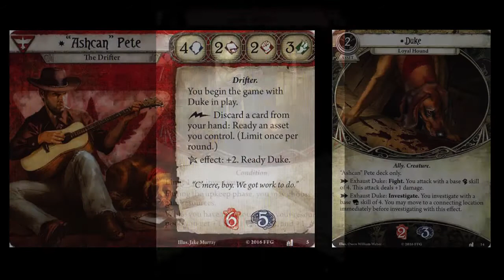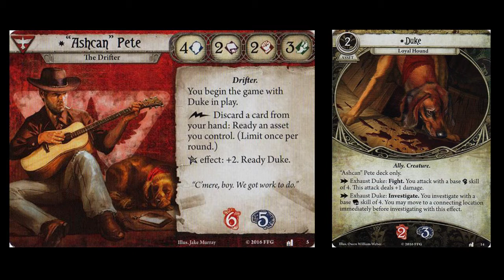Arkham Horror LCG - Undimensioned and Unseen Playthrough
'Ashcan' Pete and his trusty sidekick, Duke, hunt down invisible abominations in Dunwich County in Undimensioned and Unseen, the fourth Mythos Pack in the Dunwich Legacy cycle. The Arkham Horror LCG is a living card game by Fantasy Flight Games. CC licensed music from Lovecraft Memories, an album by Zreen Toyz.